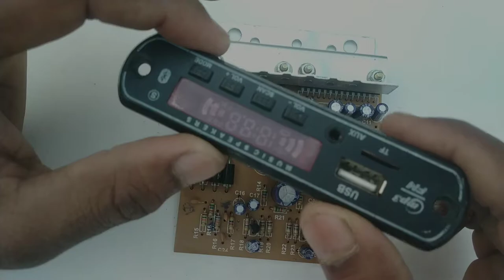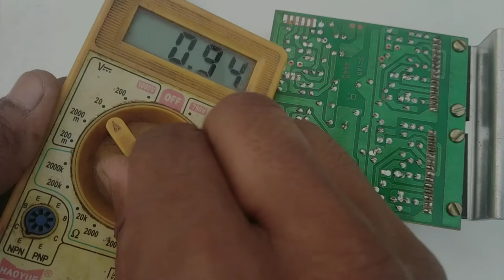7805 ic ko 4440 board Mein Kaise lagaen professional tarike se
7805ic  ko 4440 board Mein Kaise lagaen professional tarike se